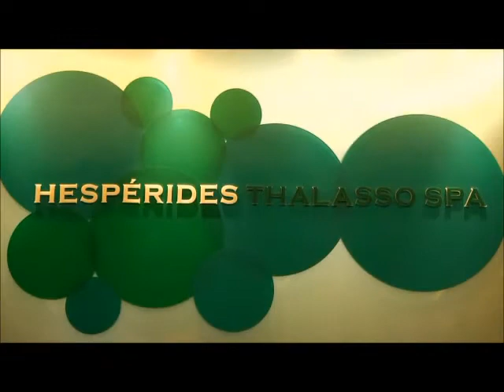Hôtel Palace 5 étoiles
Vos plus belles vacances sans soucis et au meilleur prix avec